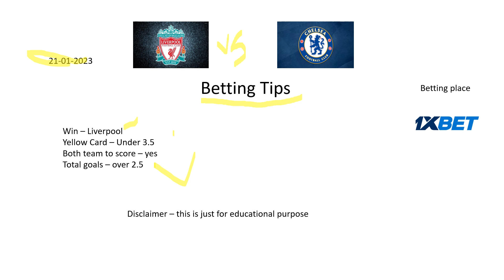Liverpool vs Chelsea betting tips 21/01/2023